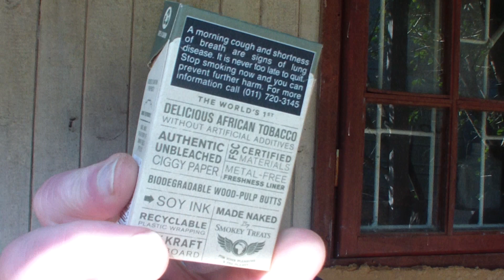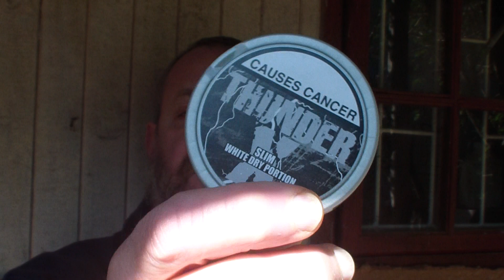[HD] Eco Friendly Smoking & Snuss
How about this. Eco friendly, bio-degradable craft cigarettes and another way of getting Vitamin N